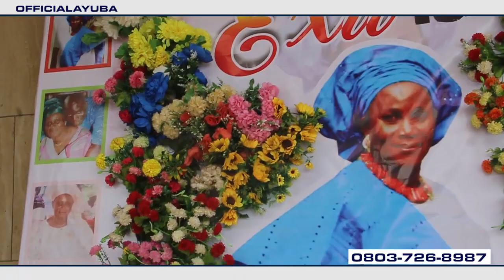Dr. Ayuba In The Midst Of Classy People